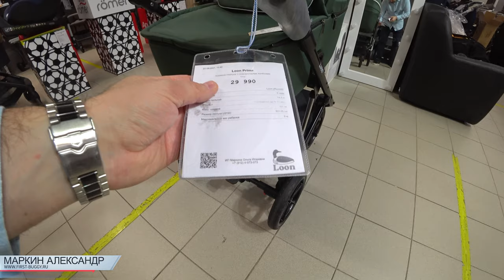Отличное предложение для зимнего ребенка Коляска Loon Prima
Просторная люлька располагается высоко над дорогой – на расстоянии больше полуметра. У спального блока крепкое пластиковое дно с регулируемой вентиляцией и высокие непродуваемые борта. Ткань внутри люльки съёмная, гипоаллергенная и тактильно очень приятная. Внутренние размеры колыбели одни из самых больших, вы сможете катать малыша до 8-10 месяцев даже в зимней одежде или меховом конверте. Подголовник регулируется в нескольких положениях.

В области ножек есть два кармашка для салфеток, пустышек или других мелочей, необходимых на прогулке с новорожденным. Капюшон люльки Loon Prima продуман и функционален. Предусмотрен большой дополнительный козырёк и светоотражающие элементы. В капюшоне, если расстегнуть молнию на задней секции, находится сетчатая вставка для вентиляции в жару. Штатный матрасик – тонкий, летний. Но есть возможность докупить толстый многослойный всесезонный матрас.

На люльку удобно крепится антимоскитная сетка, идущая в комплекте с Loon Prima, которую в дальнейшем можно будет использовать и вместе с прогулочным блоком. Накидка на ножки фиксируется к бортикам люльки молнией. Высокий отворот хорошо защищает младенца от порывов ветра и любопытных взглядов. Производитель предусмотрел возможность увеличивать отворот, полностью закрывая малыша от капризов погоды. В таком положении открывается большое силиконовое окно для наблюдения за крохой.

Шасси коляски-люльки Prima
Loon Prima Шасси с поворотными колёсами выполнено из прочного алюминия. Все колёса съёмные, резиновые. Задние большего диаметра с пружинной амортизацией. Коляска дополнительно оснащена амортизацией на стойках рамы и системой «антишок» на передних колёсах. Всё это в совокупности делает ход Loon Prima очень мягким и плавным. Она пройдёт по любому дорожному покрытию, будь то снег или слякоть, особенно если зафиксировать вращающиеся колёса спереди.

Loon Prima На тормоз коляска ставится с помощью ножной педали, при этом не повреждая вашу обувь. Зафиксировав ручку в одной из нескольких позиций, вы сможете идеально подстроить её под ваш рост. Покупки и необходимые для прогулки вещи поместятся в закрытую на молнии корзину с удобным доступом. Для мамы можно докупить стильную фирменную сумку в цвет коляски. Шасси складывается в компактную конструкцию. Loon Prima – отличная всесезонная коляска-люлька за разумную цену!